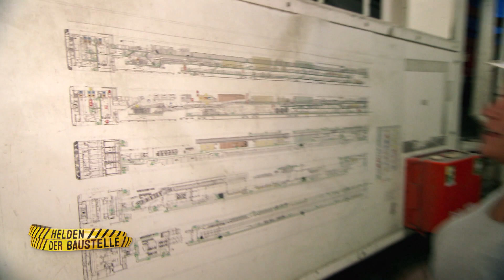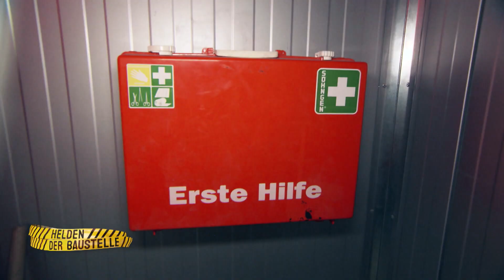Mają tu wszystko, czego trzeba pod ziemią! | Niemiecka budowlanka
Pracownicy budowlani każdego dnia w pracy wystawiają się na niebezpieczeństwo – od niespodziewanych awarii sprzętu po nieprzewidywalne warunki pogodowe. W tej serii pokażemy codzienność, tych, którzy pracują na największych projektach infrastrukturalnych w Niemczech.